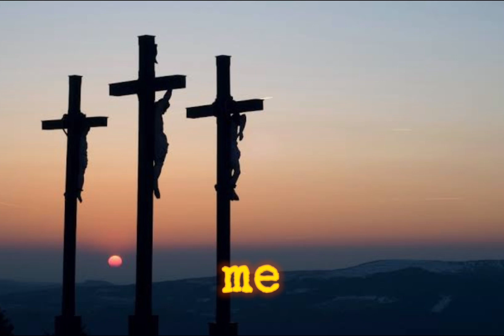THE THREE THIEVES CRUCIFIED WITH JESUS.